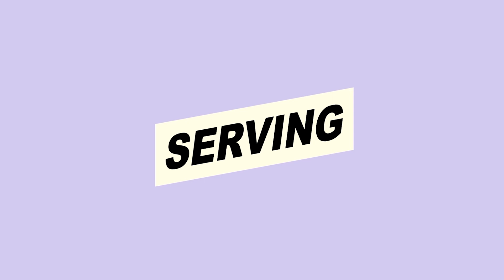ATHLATE PORTFOLIO VIDEO EDITING FOR RECRUITING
Are you looking for a professional video editing service that can turn your sports footage into captivating videos? Whether you are an athlete, a coach, or a sports company, you need high-quality videos that showcase your skills, achievements, and products. That's why you need Motionism, the best sports video editing service in the market.

Motionism is a team of experienced and talented video editors who specialize in sports video editing. We can handle any type of sports video, from highlights and montages to interviews and documentaries. We can edit your videos according to your specifications, style, and budget. We can also add music, sound effects, graphics, transitions, and other elements to make your videos more engaging and appealing.

For a quote knock us
Basic-Advance-Pro
All kinds of video editing and motion graphics service
VIDEO EDITING SERVICE starts from $20